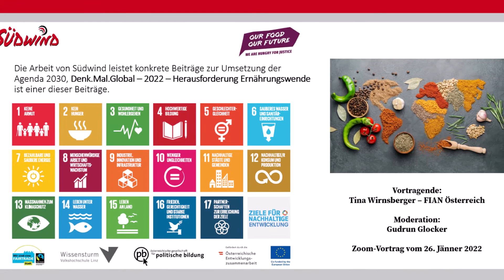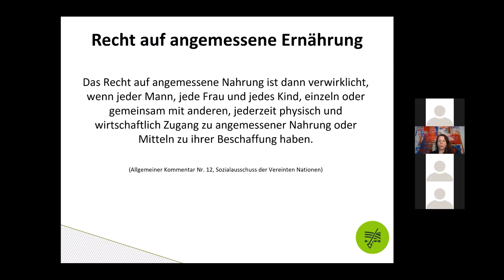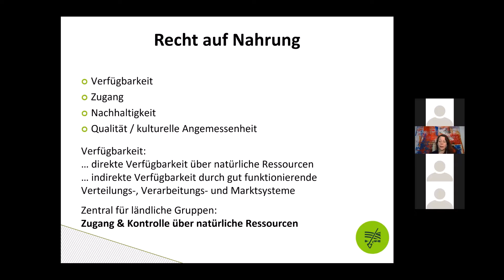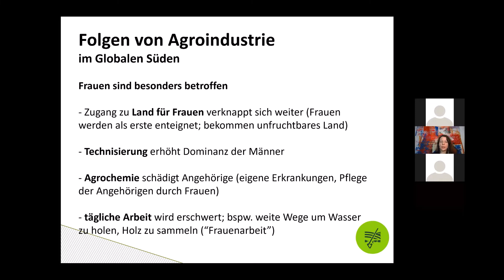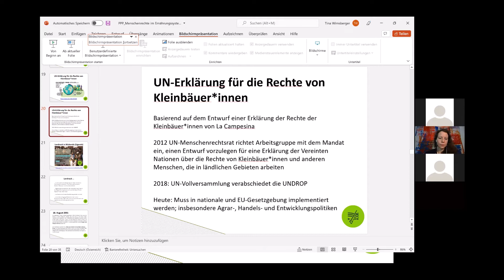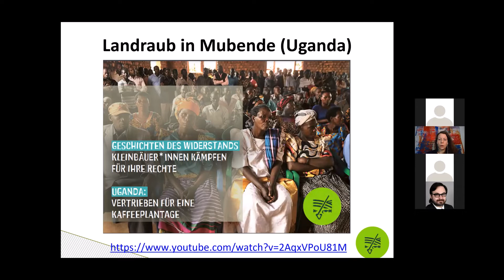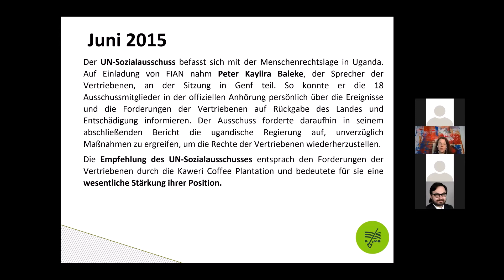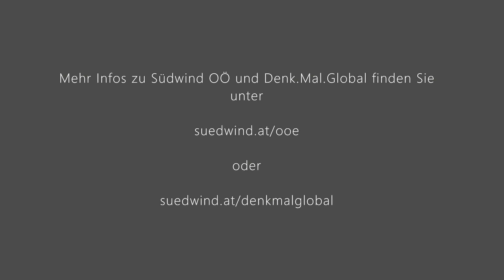Menschen- und Arbeitsrechte im Ernährungssystem - Denk.Mal.Global 2022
Weltweit versuchen Agrar- und Ernährungsindustrie ihre Kontrolle über die Wertschöpfungskette von Nahrungsmitteln auszuweiten. Nicht nur in Europa ist ihr Einfluss auf Agrar- und Handelspolitik deutlich spürbar, sondern auch in neuen Bereichen wie der Entwicklungspolitik wächst der Einfluss des Privatsektors. Auf der Strecke bleiben zumeist die Menschenrechte und die Rechte von Kleinbäuer*innen und anderen Personen, die in ländlichen Bereichen arbeiten. Der Vortrag beleuchtet, welche Menschenrechtsverletzungen in unserem Ernährungssystem begangen werden und geht darauf ein, welche Veränderungen es braucht um der globalen Ungleichheit entgegenzusteuern.

Tina Wirnsberger ist diplomierte Sozialpädagogin und Erwachsenentrainerin und arbeitet als Projektkoordinatorin für FIAN Österreich. Ihre Arbeitsbereiche sind Kleinbäuer*innenrechte, Frauen, Fallarbeit und das Recht auf Nahrung.

Moderation: Gudrun Glocker (Südwind OÖ)